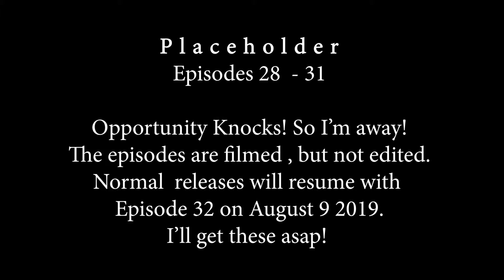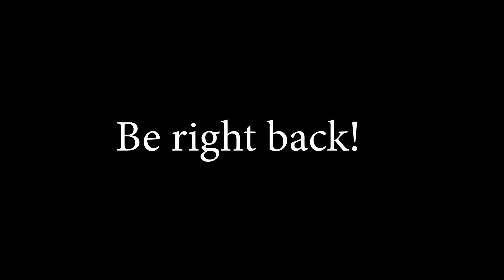Episodes 28 - 31: Placeholder Episode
I'm working on some projects and had to briefly step away. I should be back in four weeks and will have some update information! After the series concludes, I will get these missing episodes completed. Wish me luck!